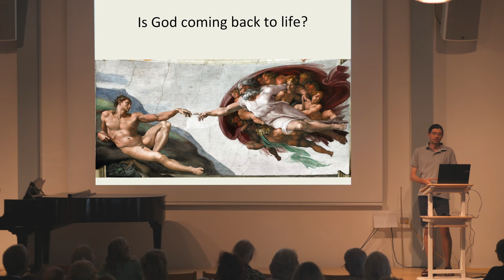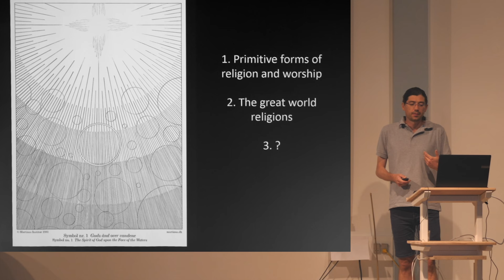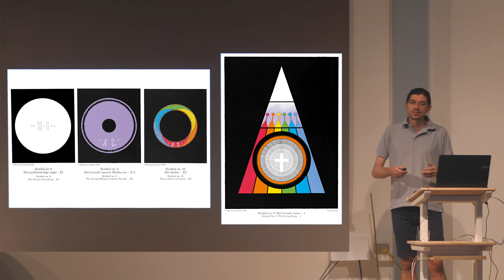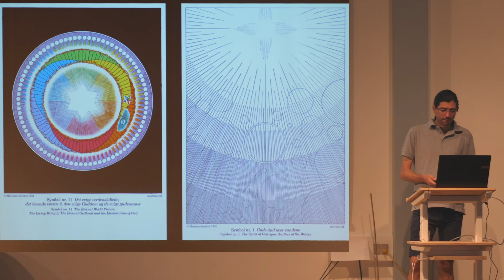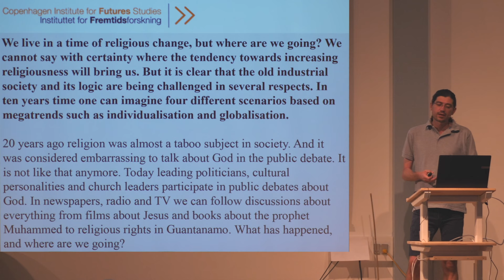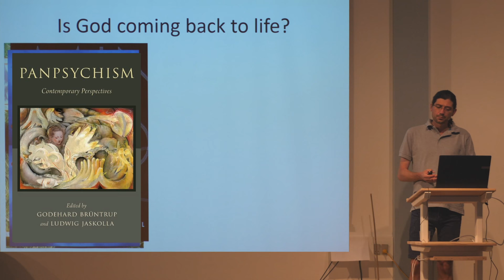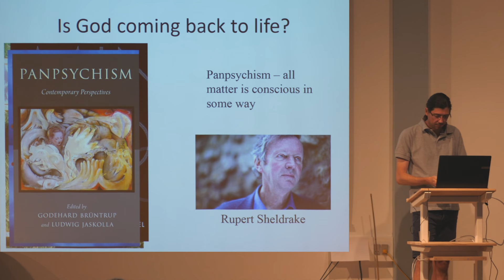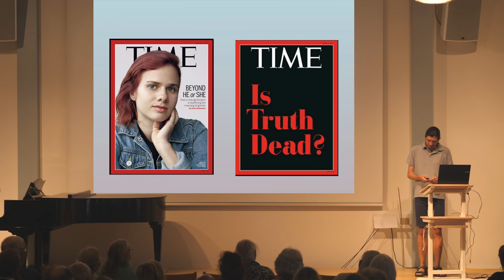2018-08-09 - Is God coming back to Life? - Jens Christian Hermansen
Lecture given at the Martinus Centre, Klint.